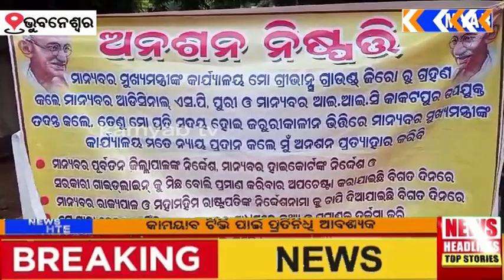ନ୍ୟାୟ ପାଇବା ପାଇଁ ଗାନ୍ଧୀ ମାର୍ଗରେ ବାମଦେବ.